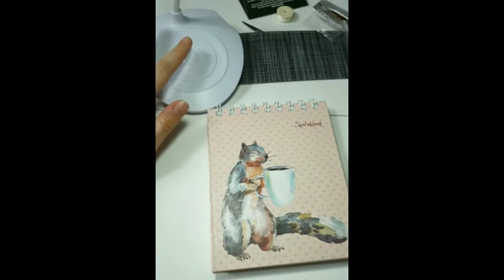BijouPuzzle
Have a nice day! We are pleased to welcome you to our channel. Our channel represents the store